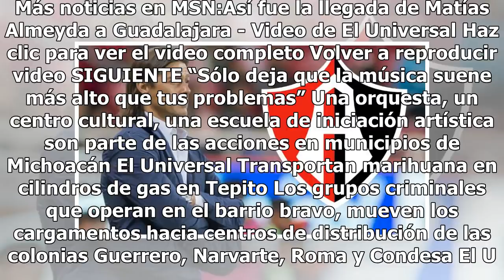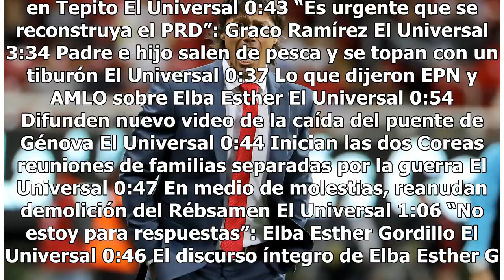Matías Almeyda en la órbita del Atlas para DT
Parece que la mano de Rafa Márquez como presidente deportivo del Atlas comenzará a notarse más rápido de lo que muchos esperaban y es que los malos resultados que el equipo rojinegro ha tenido en el arranque del torneo mexicano, ponen el reloj en marcha y las horas están contadas para que cambie la ...